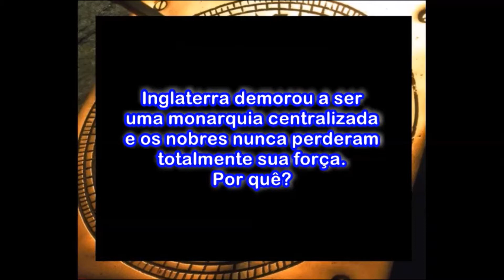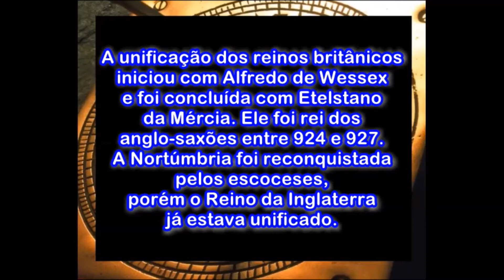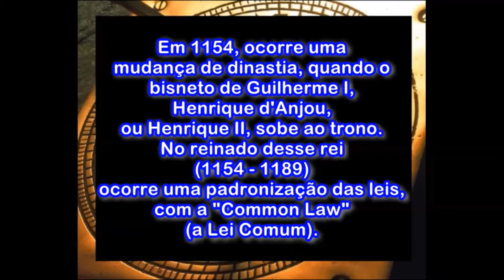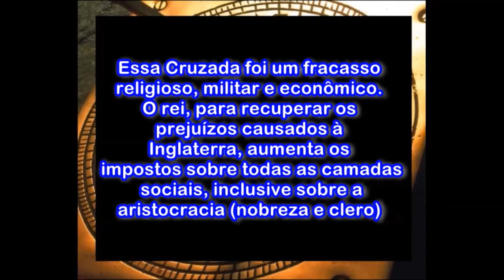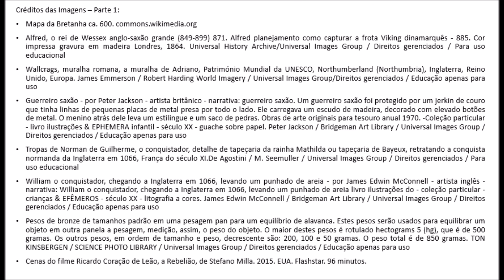Revoluções Inglesas Parte 1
Revoluções Inglesas
Esse primeiro vídeo da série traz uma breve explicação da história da Inglaterra, desde a formaçãqo do reino, para entendermos melhor a configuração da nobreza inglesa, as primeiras iniciativas de centralização monárquica e o absolutismo inglês.
As Revoluções Inglesas (Revolução Puritana e Revolução Gloriosa), ocorridas no século XVII, foram importantes acontecimentos da Idade Moderna.
Foram consideradas as primeiras das grandes revoluções burguesas, isto é, as revoluções encabeçadas por lideranças da burguesia europeia, que havia se tornado expressivamente forte, do ponto de vista econômico, ao longo dos séculos XVI e XVII, e que precisava alcançar legitimidade política.